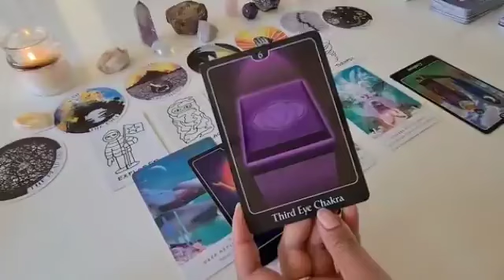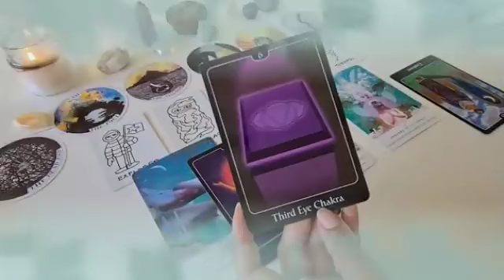برج الدلو ♒ من 17 إلى 24 نوفمبر 2024 ✔️ الشخص ده ندمان عليك😔حتجيلك رساله كنت مناظرها يا دلو👌